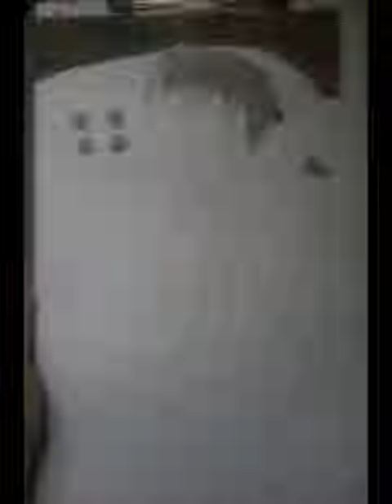Art Cómo estás okay 🎨